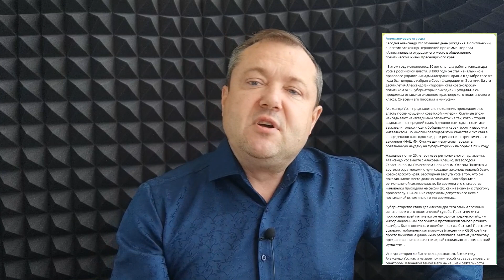🔥 ХВАЛЕБНЫЕ РЕЧИ В ДЕНЬ РОЖДЕНИЯ АЛЕКСАНДРА УССА!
Сегодня сенатору от Красноярского края Александру Уссу исполнилось 69 лет. Об этом видеоблог журналиста Дмитрия Полушина.
Благодарим Вас за любую помощь:
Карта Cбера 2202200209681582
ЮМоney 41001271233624